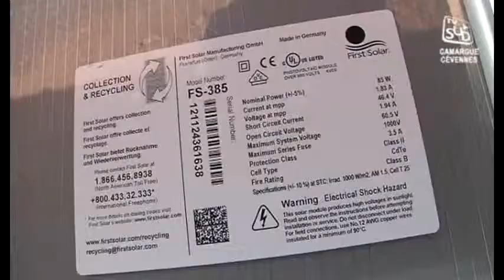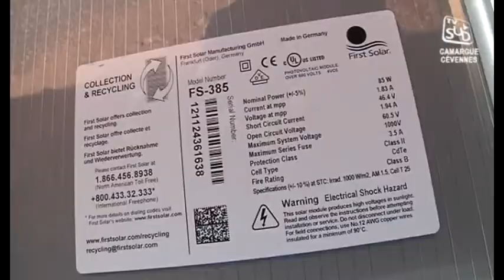Rochefort-du-Gard : une nouvelle centrale solaire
Sites webs/blogs, copiez cette vidéo avec le bouton "Intégrer" !
Découverte de la nouvelle centrale photovoltaïque de Rochefort-du-Gard qui permettra d'alimenter en électricité les 7000 personnes de la commune. Pour exploitation TV, droits réservés, nous contacter